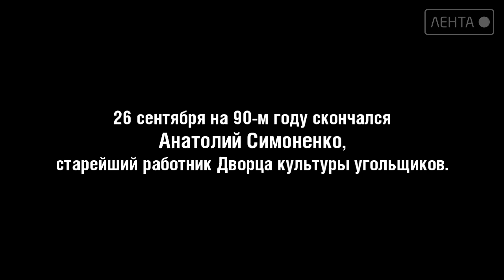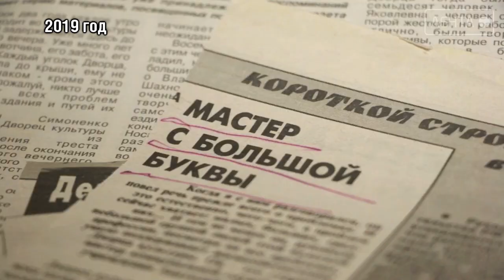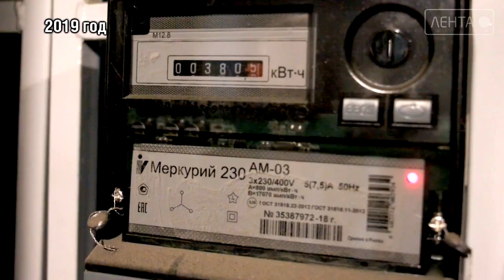Прощай, Анатолий Григорьевич!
26 сентября на 90-м году, скончался Анатолий Симоненко, старейший работник Дворца культуры угольщиков. Трудовой стаж, 60 лет. Он до последнего дня ходил на работу. Все уважительно называли его Григорьевич!